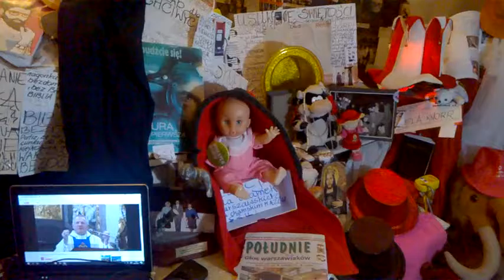DAMY RADĘ,GDY MAZUR ZA DORADZANIE NA STRONĘ PEPICZKÓW PRZEPĘDZIMY I PO LICHWIE!!!